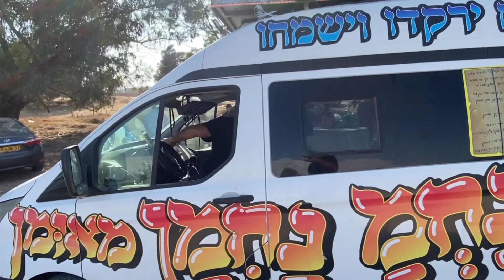אנחנו לא מפחדים - ננח בשטח חרבות ברזל 2023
חזקים בחזית איתנים בעורף
חלק 2-  עם האריות של סבא ישראל ביום של הפצה בדרום מרימים תומכים מחבקים ומחזקים את החיילים הגיבורים היקרים והאהובים שלנו
" ואריה אם ישאג מי לא ירא"
נ נח נחמ נחמן מאומן
י'ז חשוון תשפ"ד 1/11/23
עריכה: שי אוסו